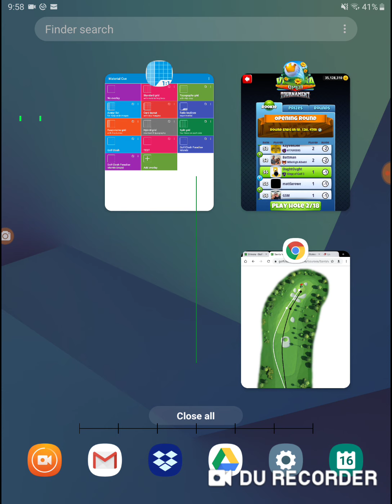Golf Clash Ventura Open Tournament 00 Rookie Opening Round Hole 2